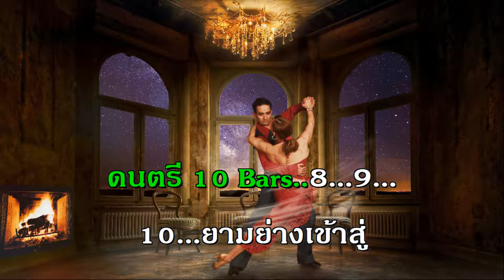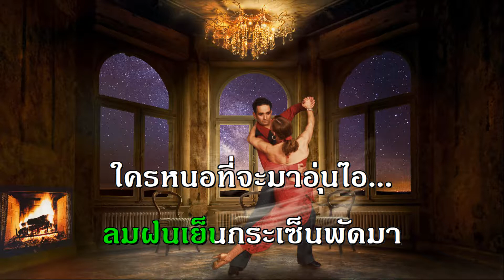ฝนหนาวสาวครวญ รุมบ้า ผ่องศรี วรนุช จังหวะลีลาศ คาราโอเกะ The Golden Song midi karaoke